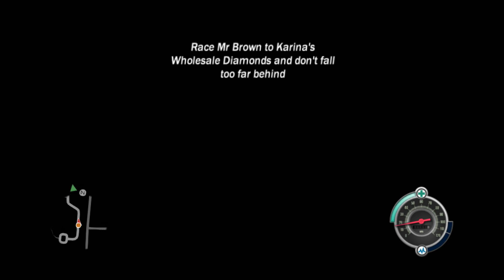Cxbx-Reloaded Xbox Emulator - Reservoir Dogs Ingame! 720p HW Mode + FXAA (8b71d40)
- disabled popups for recording

BE A FACEBOOK FAN:
soon?